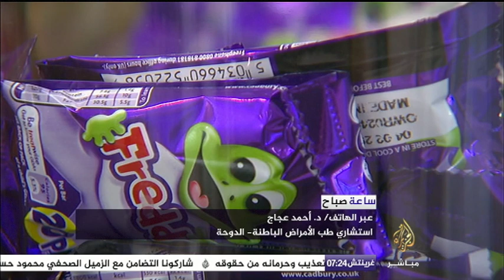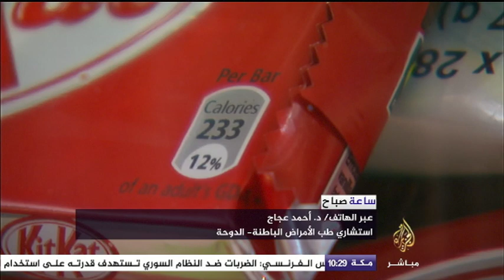ساعة صباح - "أدوية التخسيس".. المزايا والأضرار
متى ينصح باللجوء إلى عقاقير تخفيض الوزن.. وهل هي آمنة بشكل كافٍ.. أم لها آثار جانبية تضر الصحة؟
الضيف: أخصائية التغذية آلاء أبو إرشيد